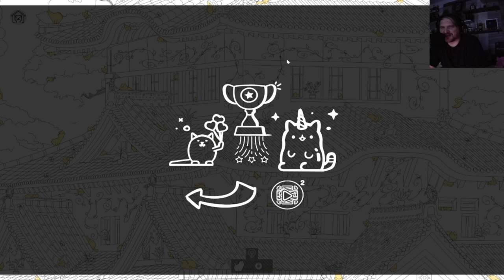100 Asian cats part 2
Ein weiteres Katzensuchspiel

100 Asian Cats